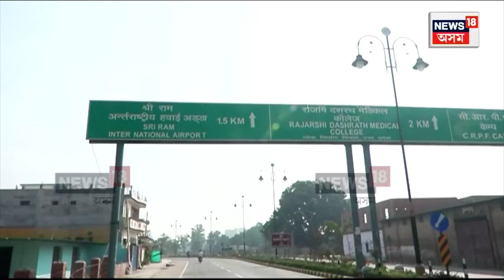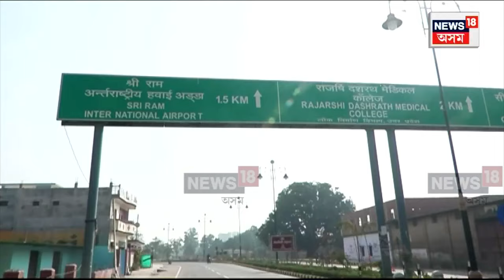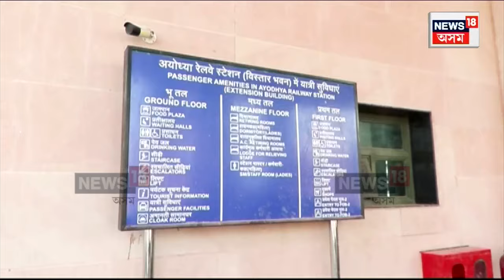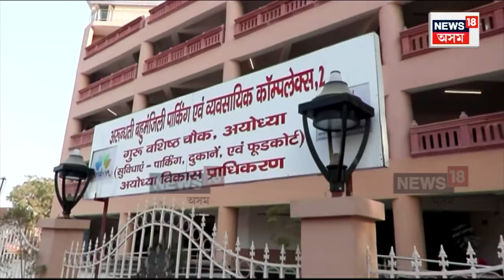Ram Mandir Inauguration | ৰাম মন্দিৰৰ প্ৰাণ প্ৰতিষ্ঠাৰ সাক্ষী হ’বলৈ সাজু হৈছে সমগ্ৰ দেশবাসী | N18V